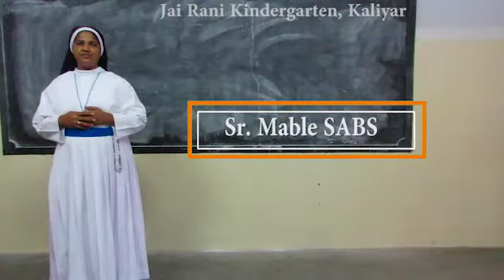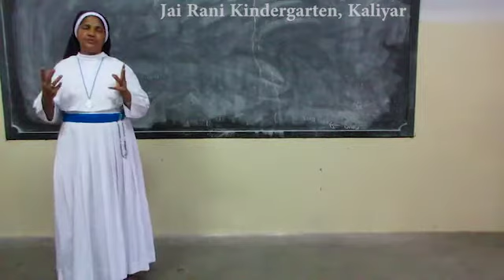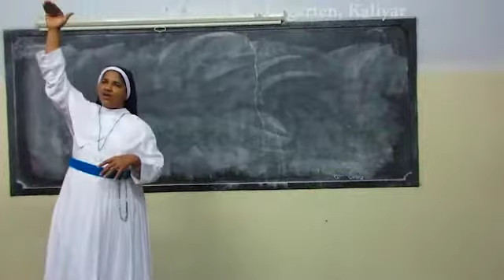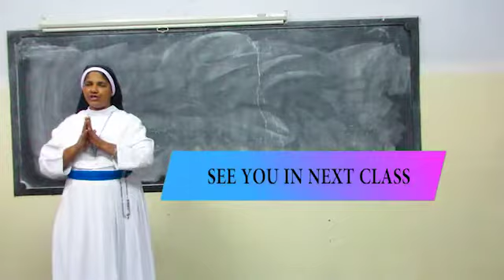AMAZING CLASS ON WILD ANIMALS | PART 01| AUGMENTED REALITY |JAI RANIK.G , KALIYAR | Edited - Nibin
Its a class to make our children more familiar with wild animals with its name, shape and features.